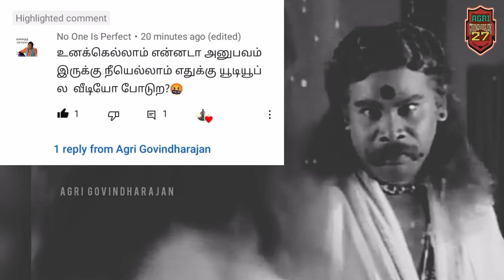My Self Intro🤡|Agri Govindharajan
***(Hardwork+Smart Work=Success)***

Thanks For Supporting My Family's